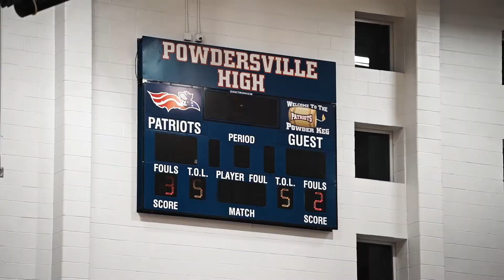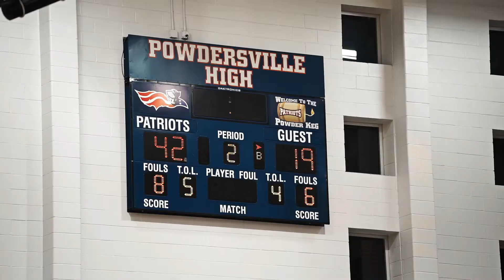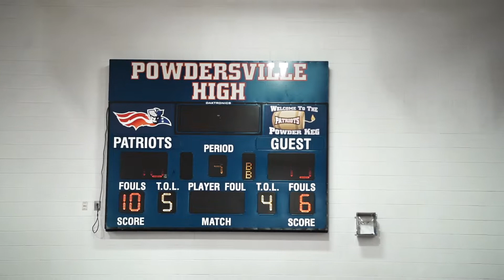Nick Sweet goes off in a Powdersville win!!